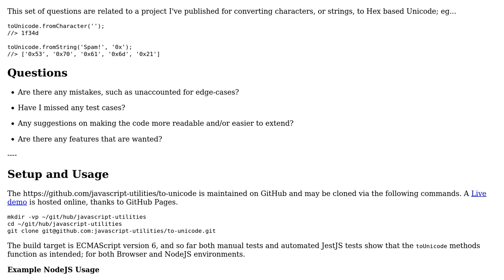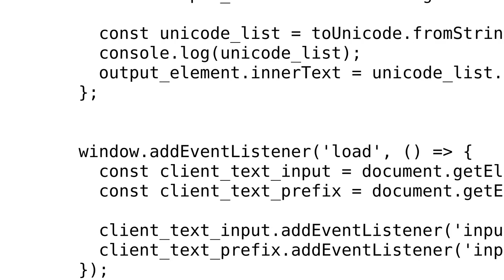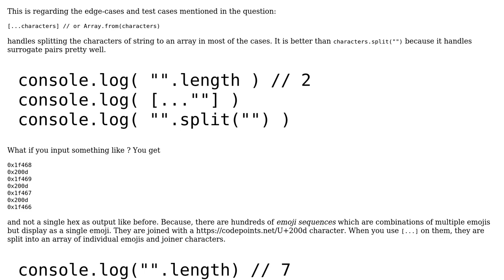Code Review: JavaScript string to Unicode (Hex)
With thanks & praise to God, and with thanks to the many people who have made this project possible! You are responsible for your own actions.